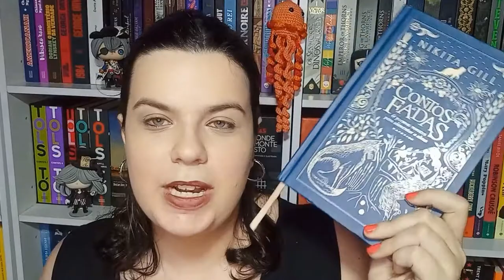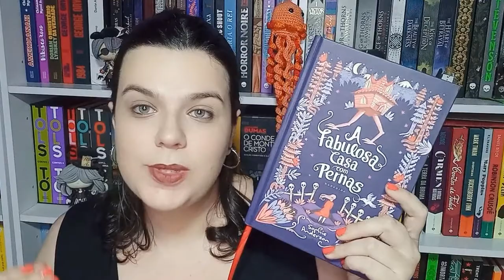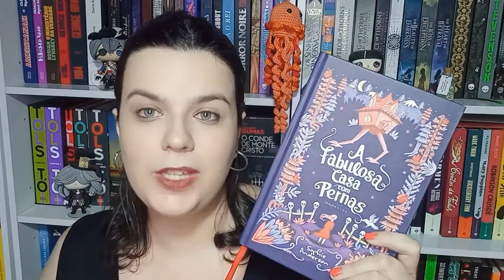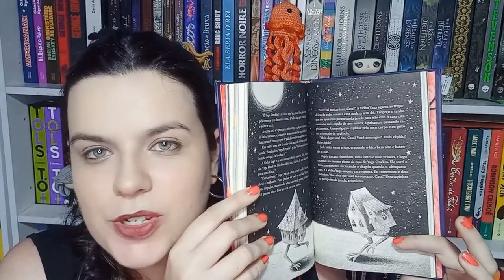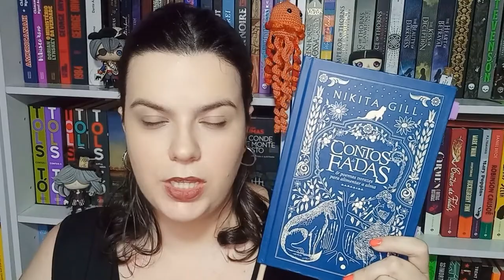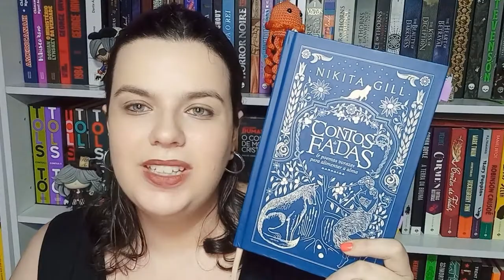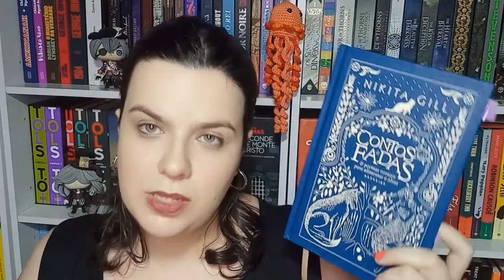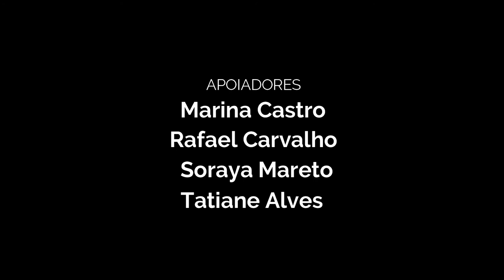RESENHA #224 e #225: A FABULOSA CASA COM PERNAS | CONTOS DE FADAS & POEMAS VORAZES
Essa resenha fala sobre os livros A fabulosa casa com pernas, de Sophie Anderson, e Contos de fadas & poemas vorazes para alimentar a alma, escrito e ilustrado por Nikita Gill. As obras foram publicadas pela editora DarksideBooks.

ROXINHA: @grupocanetatinteiro

🐙 AJUDE O POLVO A CRESCER! 🐙

🐙 COMPRE o livro CONTOS DE FADAS & POEMAS VORAZES PARA ALIMENTAR A ALMA pela AMAZON:

KINDLE UNLIMITED
AMAZON PRIME